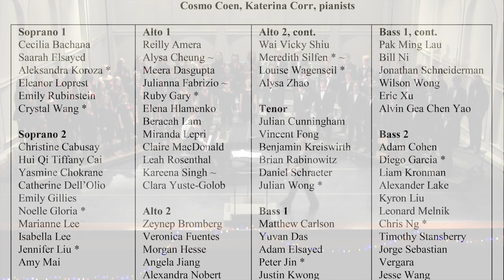Come Away, Sweet Love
STUYVESANT MADRIGAL CHOIR
Liliya Shamazov, Director
Cosmo Coen, Katerina Corr, pianists
Greaves